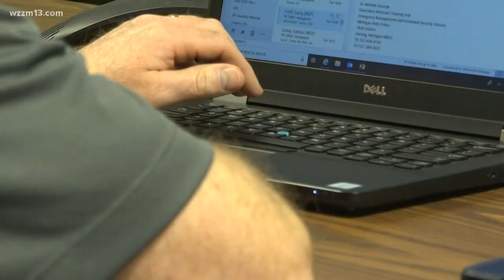Additional flooding in Newaygo County